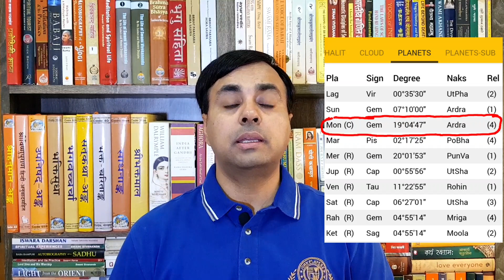राहु के तीन नक्षत्रों में छुपा किस्मत का राज़ | RAHU remedies अशुभ राहु के ज़बर्दस्त उपाय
राहु देता है धन और नाम अगर कुंडली में हो अच्छा. ख़राब राहु का करें video में दिए उपाय क्योंकि अशुभ राहु जीवन भर परेशान रखता है. Learn in this video about Rahu. why Rahu makes one a king? What are the effects, results of Rahu in different hoses and signs of horoscope. Know about the uchha, neecha and swarashi of Rahu. learn about the three nakshatras of Rahu namely Ardra, Swati, Shatbhisha. Learn easy remedies of Rahu.